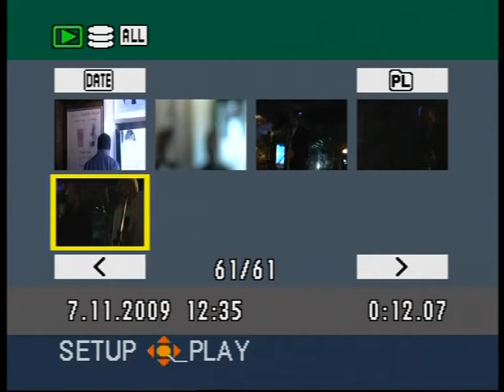fab cafe 4